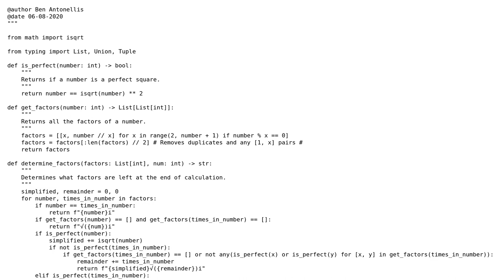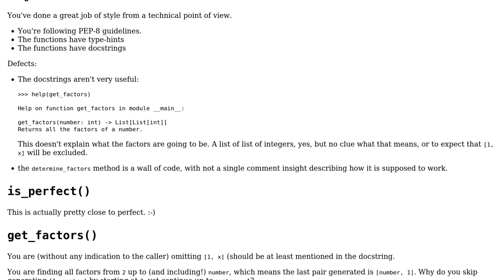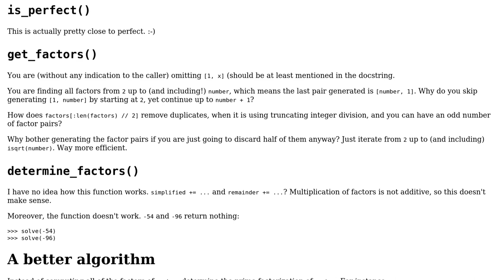Code Review: Solving roots of negative numbers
With thanks & praise to God, and with thanks to the many people who have made this project possible! You are responsible for your own actions.